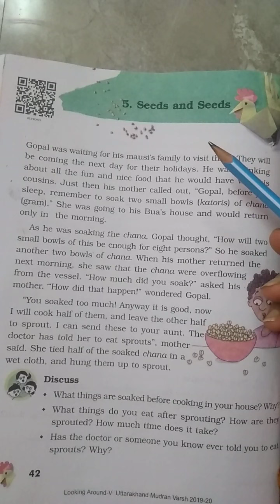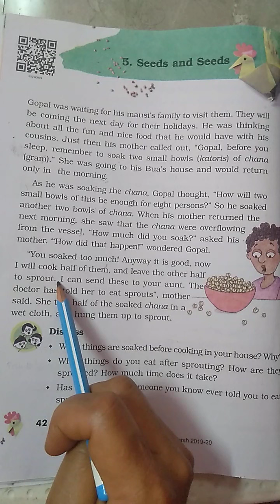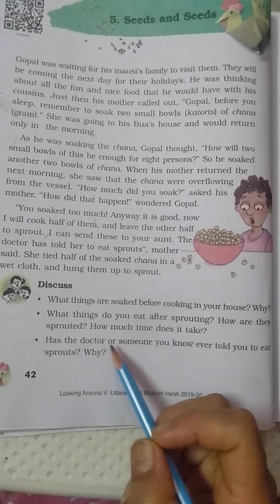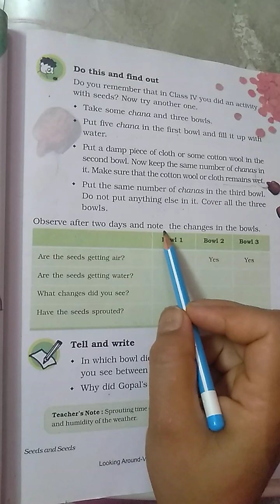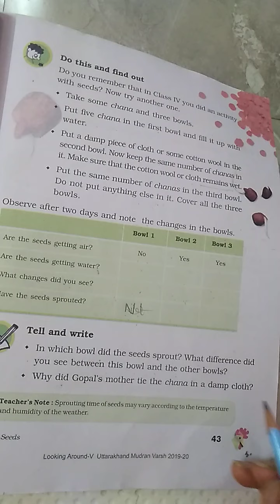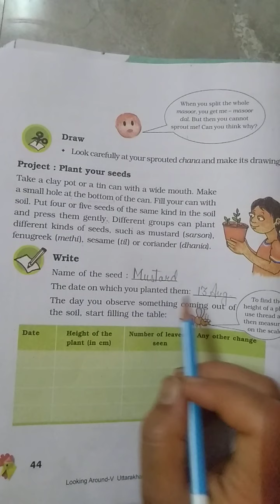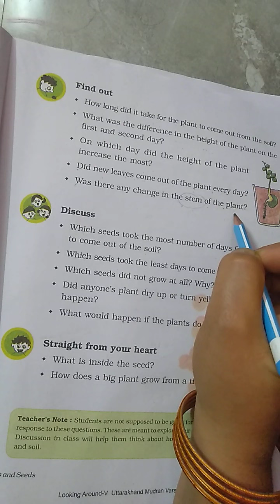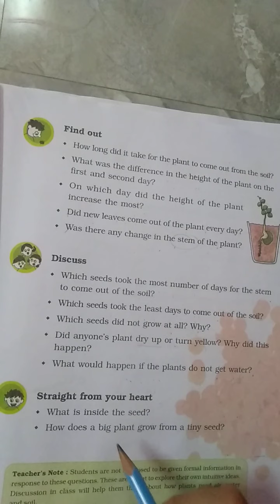NCERT - EVS, CLASS - 5, Chapter -5 (Seeds & Seeds) Video - 1